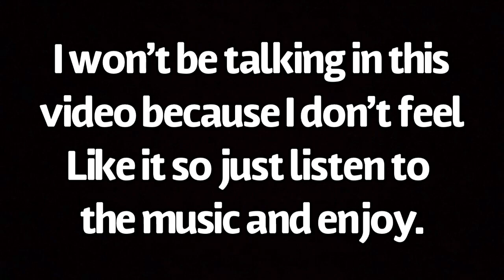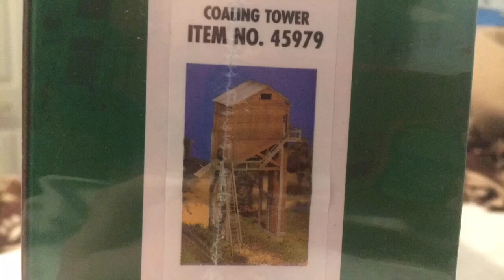My Christmas presents 2020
Here’s what I got from Saint Nick! 😉

Music from the official Thomas and friends YouTube channel.

No money is being made of this video.